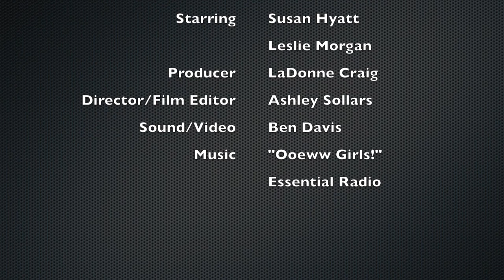The Wake Up Call Talks "Get On UP!"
Life coach, Susan Hyatt, and WKDQ morning show host, Leslie Morgan, star in Evansville's hottest new women's talk show. We are all about empowering women and loving yourself!